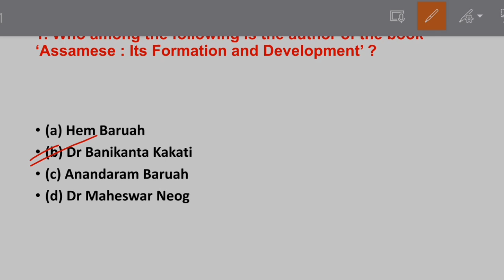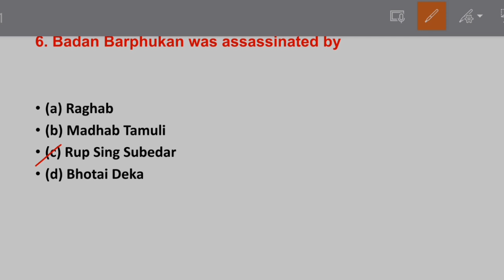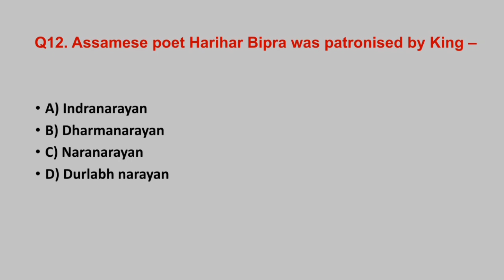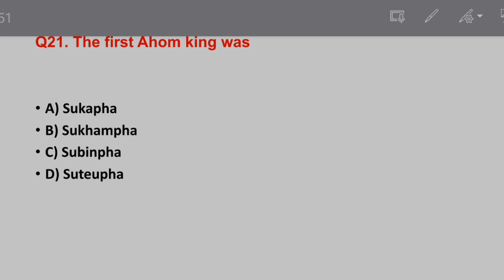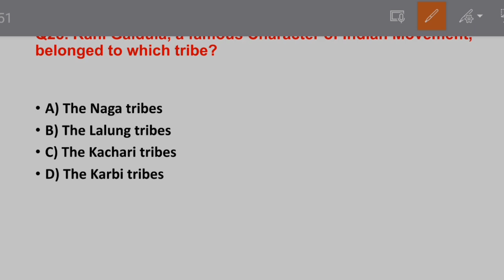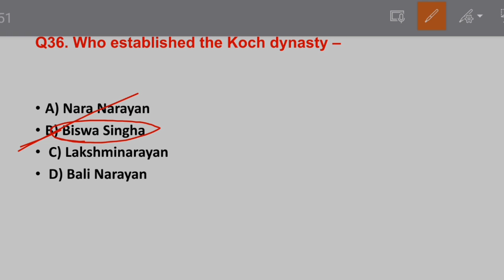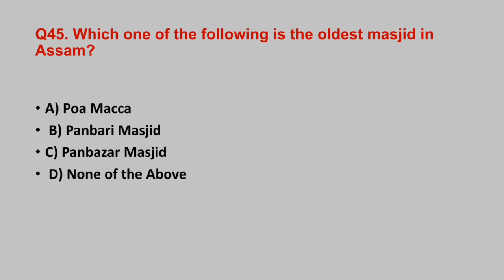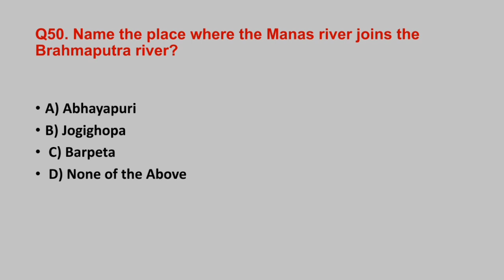SCERT Social Studies ||Marathon Class 3 || Assam Direct Recruitment ||DHS || by Jahirul Sir